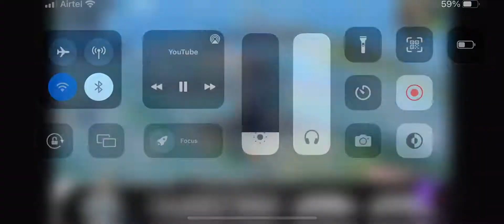Don’t Come pure 1v1 Bro😂